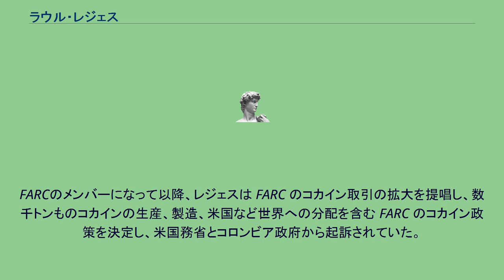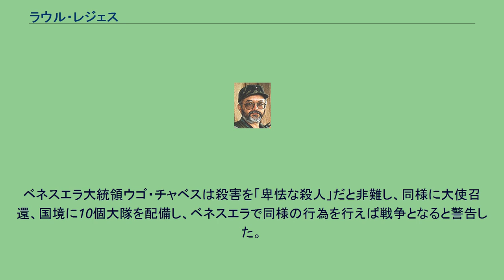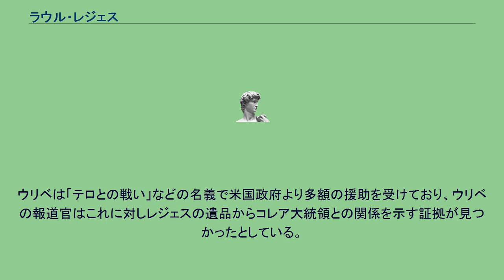ラウル・レジェス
Raúl Reyes こと Luis Edgar Devia Silva ラウル・レジェス (Raúl Reyes) ことルイス・エドガル・デビア・シルバ (Luis Edgar Devia Silva, 1948年9月30日 - 2008年3月1日) はコロンビア革命軍 (FARC) の幹部、コロンビア革命軍南部地区の広報官兼顧問。
コロンビアのウイラ県ラ・プラタ生まれ。
カケタ県のネスレの牛乳工場の労働者として組合活動に参加しマルクス主義の活動家となった。
FARCのメンバーになって以降、レジェスは FARC のコカイン取引の拡大を提唱し、数千トンものコカインの生産、製造、米国など世界への分配を含む FARC のコカイン政策を決定し、米国務省とコロンビア政府から起訴されていた。
また不法麻薬取引への「課税」についても起訴され、米国務省から情報提供者に5百万ドルの賞金が懸けられていた。
レジェスはFARCの執行部でマヌエル・マルランダに次ぐ地位にあるとみられていた。
レジェスはコロンビア南部、特にエクアドル国境に近いプトゥマヨ県で活動していると言われていた。
2006年末にコロンビア大統領アルバロ・ウリベはレジェスのエクアドル滞在の可能性を示唆していたが、エクアドル当局はこれを否定していた。
コロンビア軍のヘルマン・ガルビス将軍も同じ主張をしていた。
レジェスは2008年3月1日のコロンビア軍の作戦でプトゥマヨ川のエクアドル側で野営しているところを爆撃され殺害された。
59歳没。
攻撃開始時刻は 00:25 であった。
コロンビア政府はレジェスら17人の殺害地点がエクアドル領内1.8Kmであることを把握していた。
殺害後、死体は捜索されコロンビア領に持ち去られた。
エクアドル当局によると攻撃はエクアドル領内3Kmの地点で行われ、戦闘機が領内10Kmまで侵入後北上して攻撃し、ヘリコプターで輸送された兵士がそれに加わった。
死者は20名で遺体の中には背後から撃たれたものもあった。
エクアドル大統領ラファエル・コレアは領空侵犯として抗議し、襲撃を虐殺であるとしてコロンビア大使館を閉鎖し国境に兵を配備し、負傷者を救助した。
ベネスエラ大統領ウゴ・チャベスは殺害を「卑怯な殺人」だと非難し、同様に大使召還、国境に10個大隊を配備し、ベネスエラで同様の行為を行えば戦争となると警告した。
ウリベは「テロとの戦い」などの名義で米国政府より多額の援助を受けており、ウリベの報道官はこれに対しレジェスの遺品からコレア大統領との関係を示す証拠が見つかったとしている。